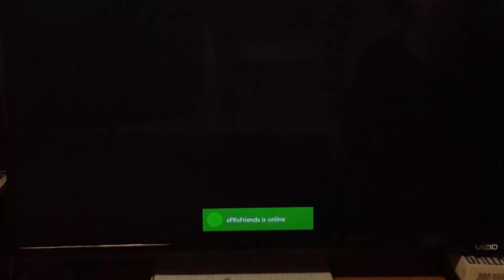My Career mode Alex Riley Returns